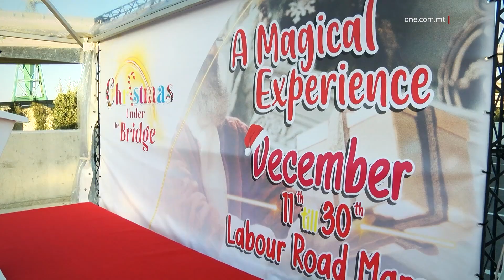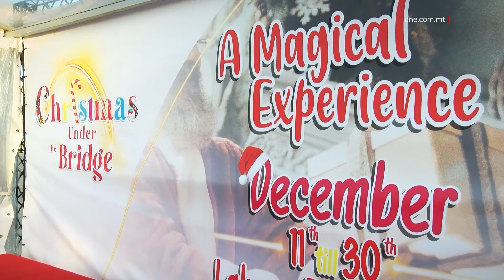TLIET LOKALITAJIET SE JINGĦAQDU B’VILLAĠĠ TAL-MILIED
ONE.COM.MT • U hekk kif riesaq żmien il-festi tħabbar li tliet lokalitajiet se jingħaqdu b’villaġġ tal-Milied.

Dan il-villaġġ se jkollu diversi attrazzjonijiet mhux tas-soltu, bħal karrijiet tal-Milied.

Il-Kunsilli Lokali tal-Marsa, Raħal Ġdid u l-Ħamrun ser jtellgħu villaġġ tal-Milied bl-isem ta’ ‘Christmas under the Bridge’ mill-ħdax sat-tletin ta’ Diċembru.

Il-villaġġ ser ikun ibbażat fil-parkeġġ biswit il-Marsa Junction, bil-proġett tal-fly-over joffri sens ta’ rabta bejn dawn il-lokalitajiet.

Kif spjega s-Sindku tal-Marsa, Josef Azzopardi, kull minn jattendi mistenni jesperjenza villaġġ mimli divertiment.

 JOSEF AZZOPARDI
SINDKU TAL-MARSA
“U allura ser nagħmlu villaġġ, villaġġ differenti milli s-soltu naraw f’lokalitajiet oħra, ħa jkun fuq skala ferm ikbar fejn allura ser ikollok l-akbar siġra f’Malta li ser tkun ta’ seba’ sulari, flimkien hawnhekk ser ikun hawn ukoll fejn il-Christmas Father jaħdem ir-rigali għat-tfal ser ikun hawn diversi ‘stalls’, ser ikun hawn ukoll postijiet b’palkijiet fejn ser ikollna saħansitra l-Orkestra Nazzjonali.”

Karatteristika unika ta’ dan il-villaġġ ser tkun il-parata bis-sehem ta’ karrijiet tal-Milied li ser ikunu l-ewwel tax-xorta tagħhom f’pajjiżna.

Din il-parata ser toffri spettaklu kuljum ġewwa l-Marsa kif ukoll mistennija li toħroġ mill-villaġġ u żżur il-qalba tal-lokalitajiet msemmija.

Is-Sindku ta’ Raħal Ġdid stqarr kif din il-parata ser iżżur il-lokalità f’lejla b’kunċert mtella’ mill-Orkestra Nazzjonali flimkien mal-Banda Kristu Re.

 DOMINIC GRIMA
SINDKU TA’ RAĦAL ĠDID
“U aħna fit-tlettax ta’ Diċembru, Raħal Ġdid ħa jkollna l-parata, parata li għall-ewwel darba f’Malta ħa ssir fejn ħa jkollna karrijiet kbar tal-Milied bil-mużika u biż-żeffiena u imbagħad wara li tispiċċa din il-parata ħa jibda kunċert b’ kolloborazzjoni mal-banda Kristu Re ta’ Raħal Ġdid.”

Is-Sindku tal-Ħamrun innota kif dan l-avveniment ser ikun qed jgħaqqad ma’ spettaklu ieħor li ser jittella’ ġewwa l-Ħamrun.

 CHRISTIAN SAMMUT
SINDKU TAL-ĦAMRUN
“Bħala Ħamrun ovvjament qegħdin naħdmu għal dan iż-żmien tal-Milied biex ngħinu lin-negozji tagħna, ħafna minnhom huma negozji tal-familja. U ħa nkunu qegħdin naraw li mal-attivitajiet li diġà għamilna nkompli nagħmlu
din il-ħaġa li nġibu l-karrijiet ġewwa l-Ħamrun li hija esperjenza sabiħa bħal ma jsir fil-Karnival din id-darba ser ikun fil-Milied, b’konnessjoni mal-Milied u ħa nkomplu nkabbru din l-atmosfera.”

Preżenti għat-tħabbira ta’ dan il-villaġġ kien hemm il-Ministru għall-Kultura, José Herrera, li faħħar din l-inizjattiva.

Il-biljetti għal dan l-avveniment jistgħu jinkisbu mingħajr ħlas minn fuq is-sit showshappening.com, biex b’hekk l-avveniment ikun konformi mad-direttivi maħruġa mill-Awtoritajiet tas-Saħħa.